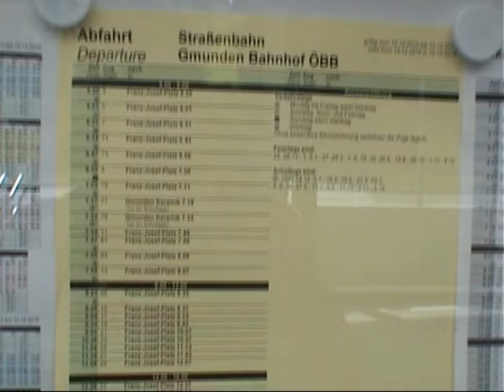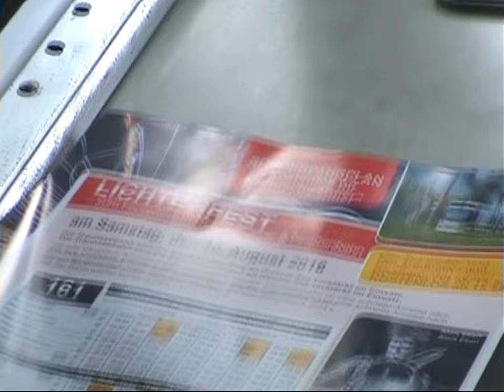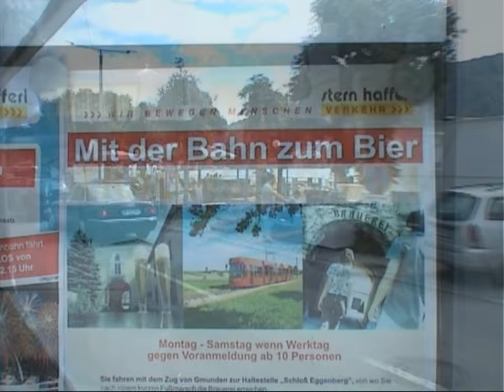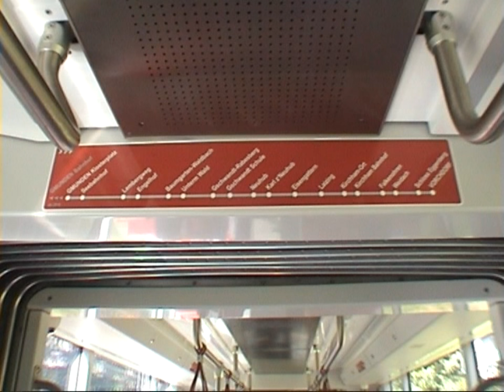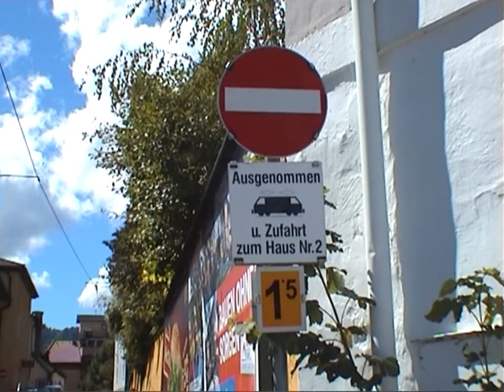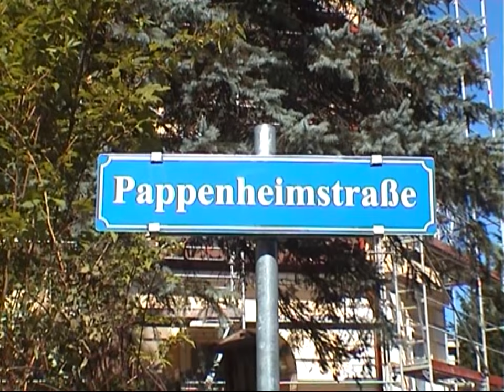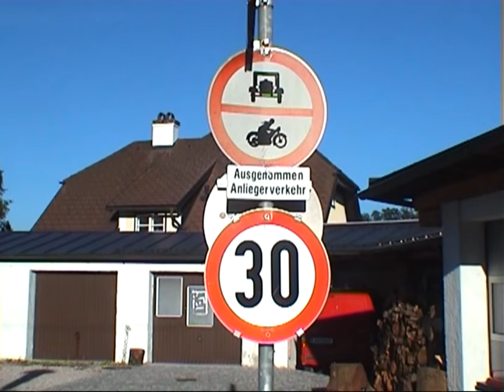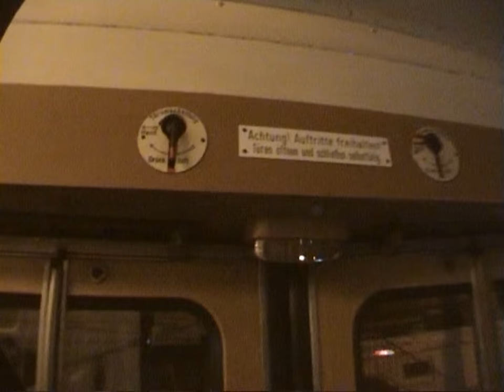Strassenbahn Gmunden - Geburtstag am Lichterfest 2016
Stern & Hafferl betreibt unter anderem die knapp 2,5 km kurze Gmundener Strassenbahn und die Traunseebahn nach Vorchdorf. Am 13. August 2016 wurde den beiden Bahnen anlaesslich des Lichterfestes ein Besuch abgestattet weil auch die beiden ehemaligen Vestischen Strassenbahntriebwagen 9 und 10 dann im Verstaerkerverkehr eingesetzt wurden. Ferner ist die Gmundner Elektrische mit zehn Prozent maximaler Steigung eine der steilsten Adhäsionsbahnen der Welt. Sie ist eine touristische Attraktion und ein Wahrzeichen der Stadt, jährlich werden über 300.000 Fahrgäste befördert. Ebenfalls am 13. August feierte die Gmundner Straßenbahn ihren Geburtstag (Eröffnung am 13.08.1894).

Stern & Hafferl operates less than 2.5 km short Gmunden tramway and Traunseebahn to Vorchdorf. On 13 August 2016 the railways were visited as well as the two former Vestischen tram railcars were 9 and 10 then inserted in Verstaerkerverkehr occasion of the Festival of Lights. Further, the Gmundner Electric is a ten percent maximum gradient one of the steepest adhesion railways in the world. It is a tourist attraction and a symbol of the city, more than 300,000 passengers are carried annually.